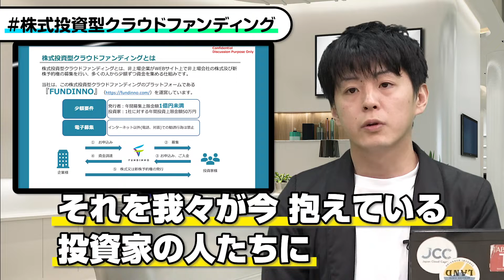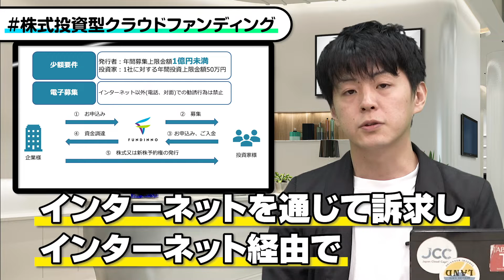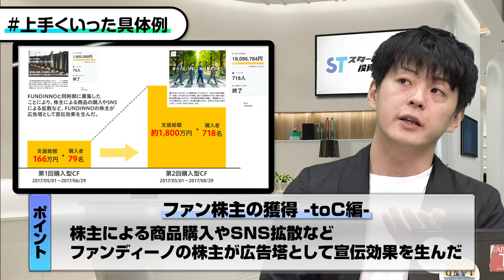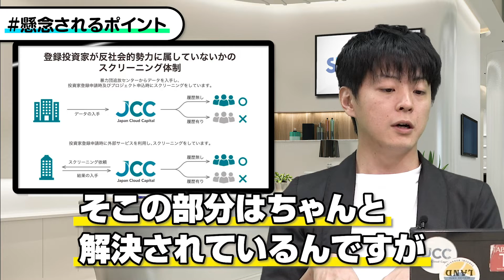【FUNDINNO】株式投資型クラウドファンディングの特徴！投資家がファンになっていく？｜スタートアップ投資TV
ベンチャーキャピタルやスタートアップ起業家の方々をお呼びし、どのような起業家に投資したいか、どのようにして資金調達をしたのか、などの起業に必要な情報を配信しています！
前回に引き続き日本クラウドキャピタルの大浦 学さんをゲストにお招きしております。
そもそも株式投資型クラウドファンディングとは何なのか。他のサービスとの違いは？起業家が懸念する点について詳しく解説します！

【動画目次】
0:26　本日のテーマ
0:44　株式投資型クラウドファンディング
2:03　投資家が求めること
2:47　上手くいった具体例
4:19　懸念されるポイント

○石橋孝太郎　Gazelle Capital株式会社-代表取締役/代表パートナー
2016.11　クルーズベンチャーズ株式会社を創業。
取締役として、コーポレートベンチャーキャピタルの設立と運用に従事。
同社にて創業初期の起業家を中心に投資活動を展開した。
その後同社を親会社に合併させたのち、退職。
○大浦学　株式会社日本クラウドキャピタル‐代表取締役COO
2013年明治大学大学院グローバルビジネス研究科修了。
2015年にベンチャー企業の育成に貢献したいという強い思いにより、株式会社日本クラウドキャピタルを柴原と設立。
代表取締役COOに就任。
FUNDINNOの事業責任者としてサービスの拡充や改善などを牽引し、現在まで、業界トップの実績を維持する。

▼毎週月曜日、木曜日の週2回配信をしています！▼